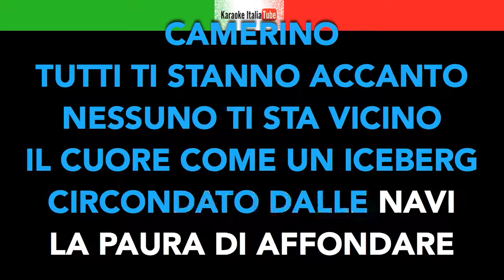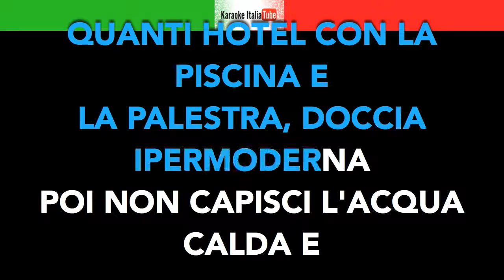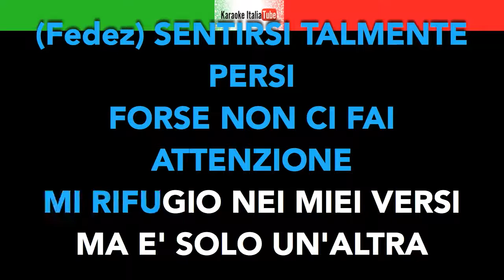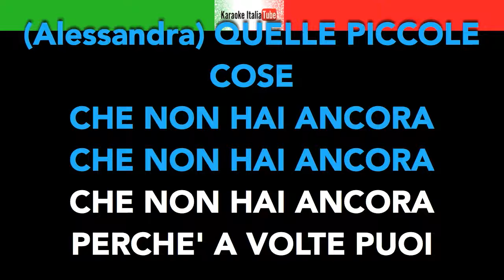Fedez j -ax - Alessandra amoroso ( karaoke ) piccole cose